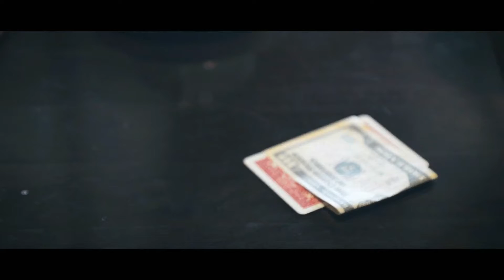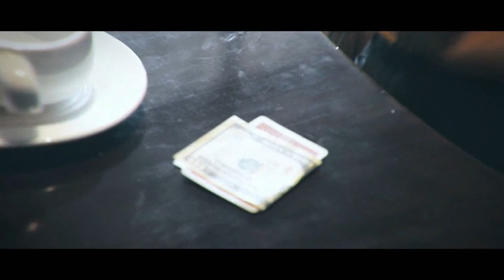Unseen by Manoj Kaushal / Wunderground Magic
A signed card appears inside a borrowed bill...in THE PARTICIPANT'S OWN HANDS!